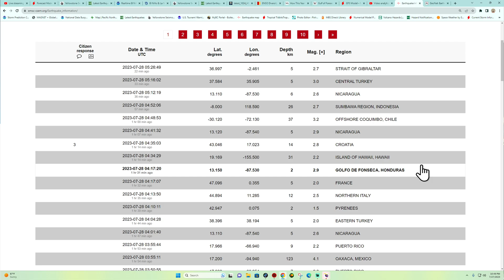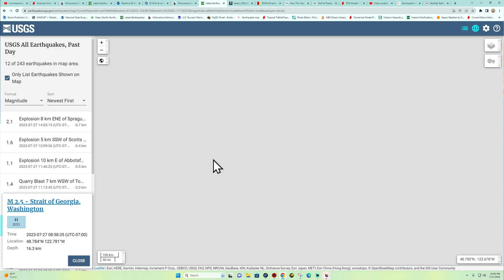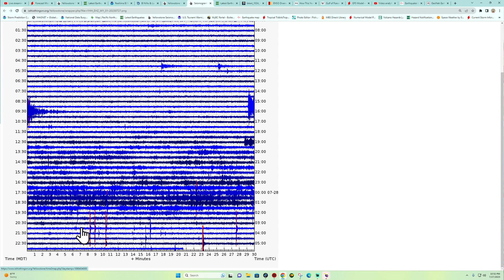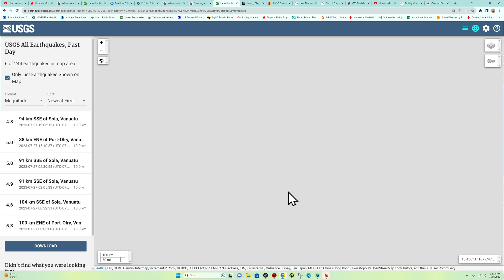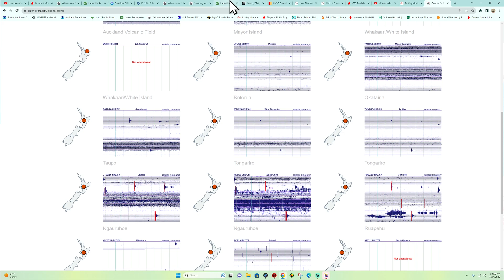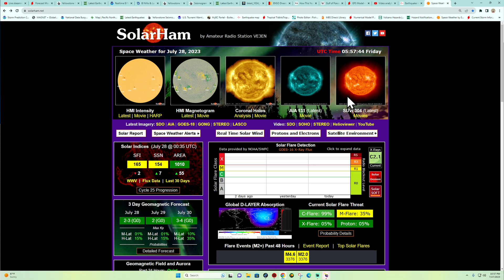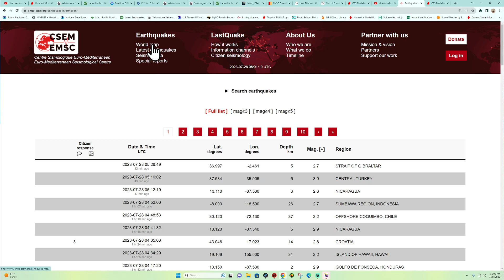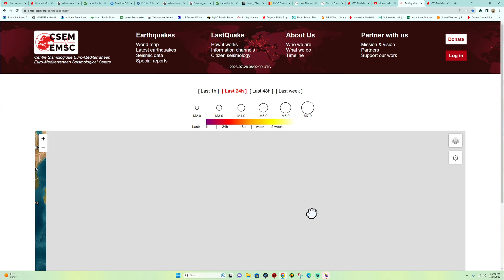Earthquake Swarm continues Gulf of Fonseca. New Zealand Earthquake update. Thurs night 7/27/2023